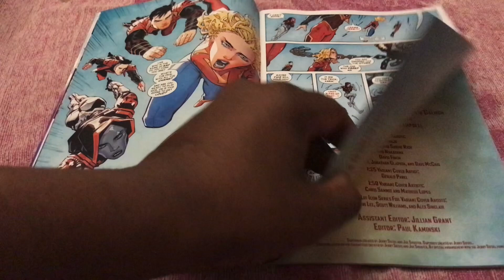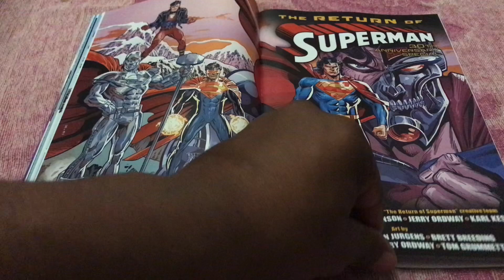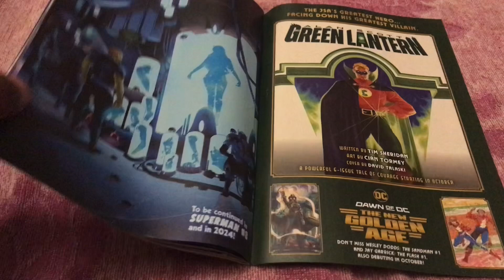Superman Issue 7 DC Comics